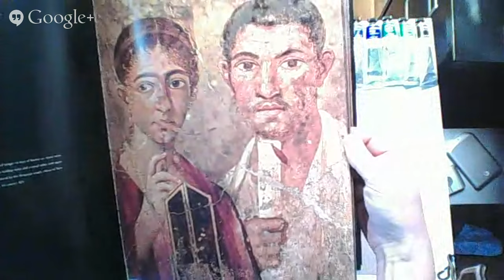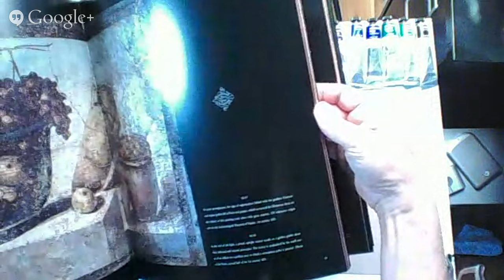Encaustic Cuni webinar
Learn the basics and different uses of Encaustic Cuni colors, the new 2000 year old paint media.